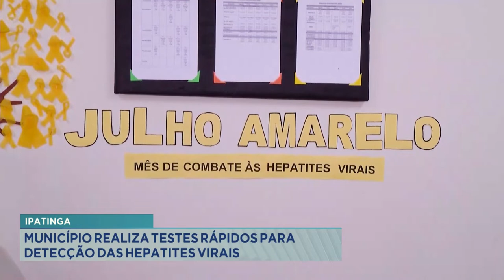Ipatinga: Município realiza testes rápidos para detecção das Hepatites Virais